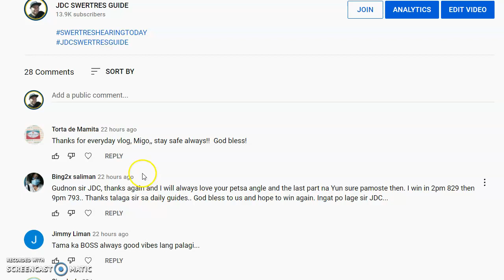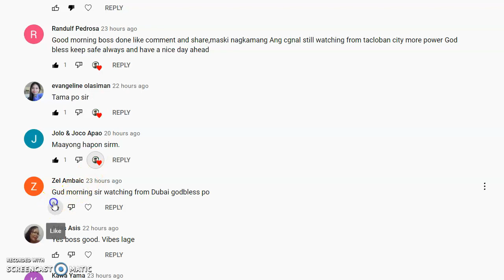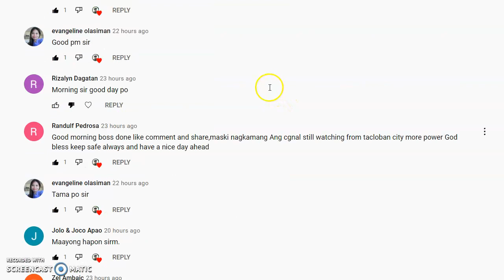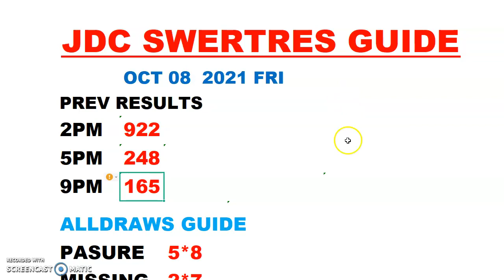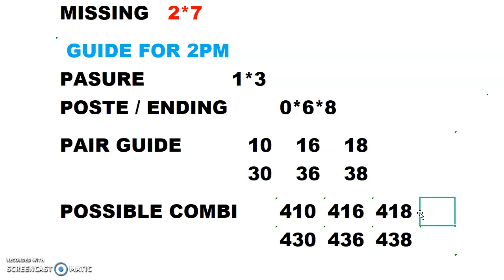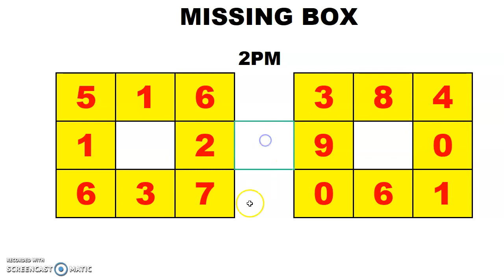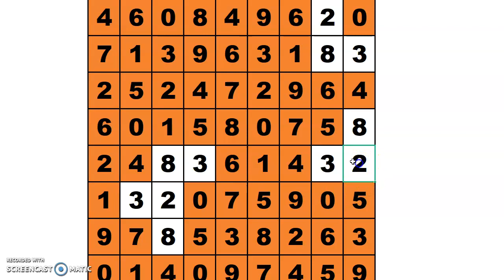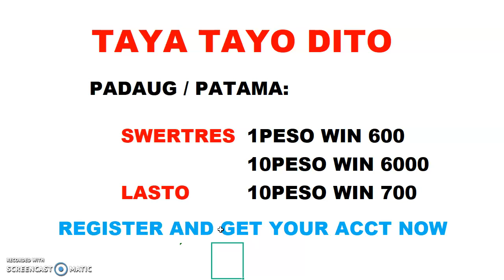SWERTRES HEARING GUIDE TODAY OCT 08 2021